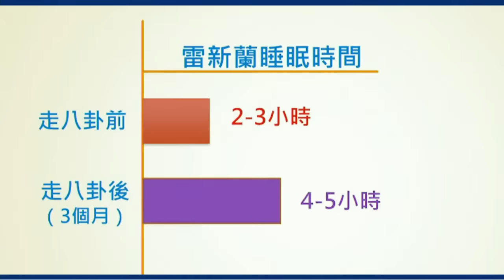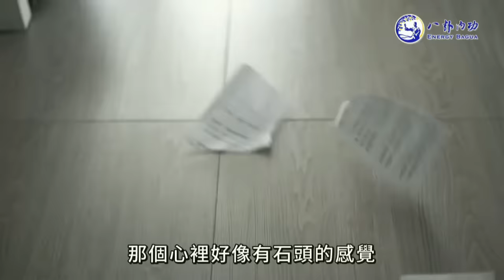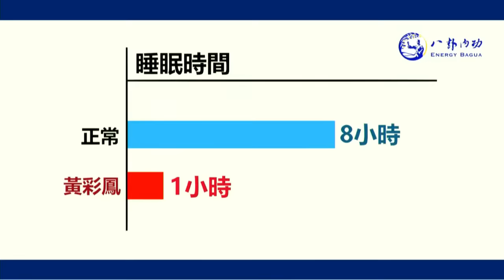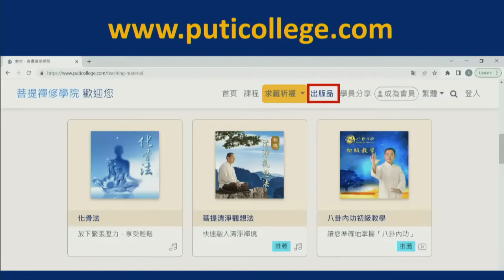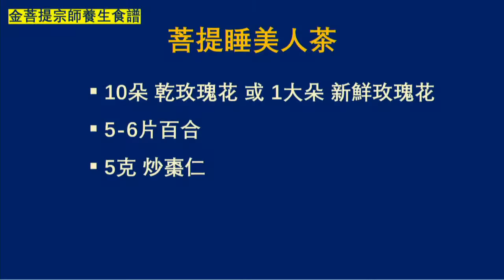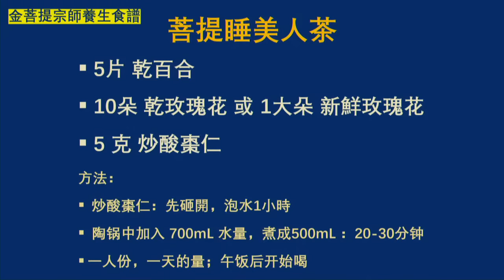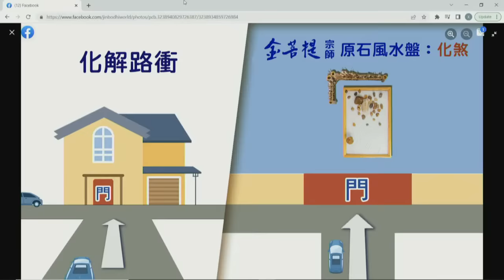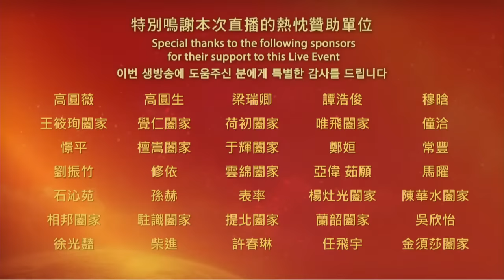多年的失眠困擾 通過這幾招 讓你睡得香 | 一覺到天亮 | 直播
被多年的失眠困擾？
教你幾個菩提妙方，讓你一覺到天亮！

因家宅風水或邪氣導致的失眠，又該如何化解？
介紹幾種鎮宅、化煞、聚氣的寶物，並揭秘其中的能量原理！

00:00:00  多年的失眠困擾  通過這幾招  讓你睡不醒
00:00:03  直播開始：失眠問題如何改善？
00:02:55  失眠見證：助眠音樂幫她趕走10多年的失眠症
00:07:18  失眠見證：消除失眠、提升免疫力

00:16:58  為什麼會失眠？哪些人容易失眠？
00:33:14  失眠的能量觀與面部特徵

00:54:51  八卦內功見證：1個月消除10多年的失眠
01:00:39  八卦內功見證：擺脫嚴重失眠症
01:08:31  八卦內功見證：丟掉20多年的安眠藥
01:15:39  八卦內功見證：趕走10年的失眠症
01:25:09  八卦內功見證：1年八卦告別20年的失眠症

01:36:49  推薦幾個助眠方法
01:48:30  傳授失眠小偏方：菩提睡美人茶
02:08:17  邪氣導致的失眠如何化解？
02:14:27  風水寶物與能量原理
02:20:29 山林暖陽：
02:22:19 霽紅福慧寶瓶：

★網路開課預告：「觀音菩薩保佑我」七天念佛班
北美溫哥華 2022年07月16-22日，晚上6:00開始
亞洲臺北2022年07月17-23日，上午9:00開始